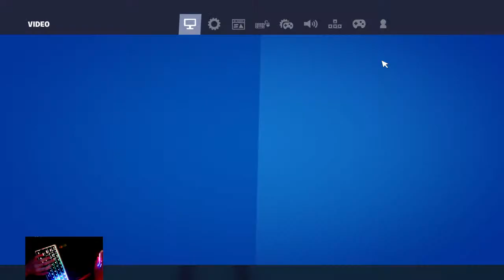just chilling and playing fortnite:)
Peripherals:
Keyboard: Hk gaming GK61 black switches
Mouse: glorious model o minus
Mouse pad: HyperX xxl speed edition